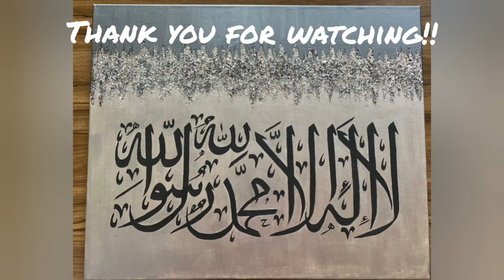Crushed Glass Painting| arabic calligraphy | glitter artwork | grey and black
Welcome back to another video. Today i'm going to write 'la ilaha illallah muhammadur rasulullah' on a canvas with crushed glass and glitter. I hope you like this video if you do, don't forget to like and subscribe and hit the notification bell so you don't miss any of my videos just like this one.